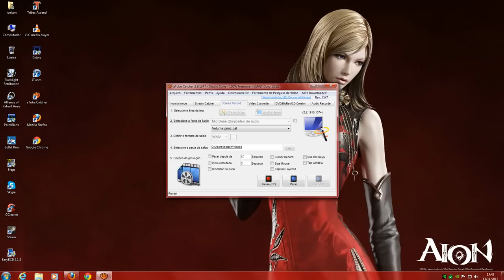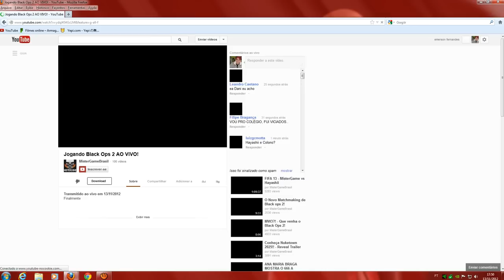Como Instalar-Easy YouTube Video Downloader